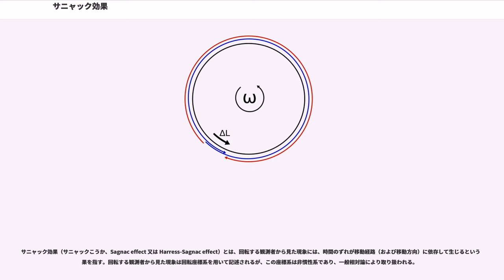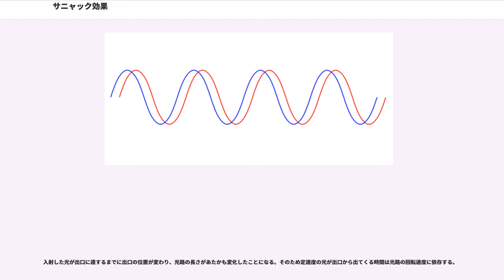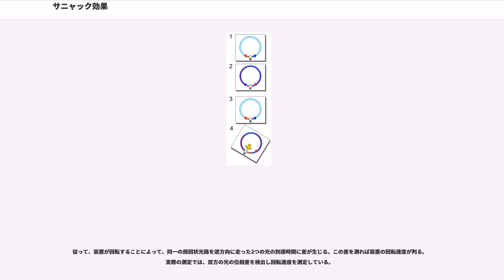サニャック効果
サニャック効果（サニャックこうか、Sagnac effect 又は Harress-Sagnac effect）とは、回転する観測者から見た現象には、時間のずれが移動経路（および移動方向）に依存して生じるという効果を指す。回転する観測者から見た現象は回転座標系を用いて記述されるが、この座標系は非慣性系であり、一般相対論により取り扱われる。

狭義では角速度を検出するリングレーザージャイロスコープや光ファイバジャイロスコープ等において光伝播速度が伝播方向に依存する効果・現象を指す。

この効果は回転座標系から（特殊相対論で扱うことのできる）慣性系に変換して考えれば説明が容易である（したがって一般相対論を敢えて知る必要は無いとも言える）。

サニャック効果は、回転座標系の下で、移動経路（および移動方向）に依存する形で生じる時間のずれを指すが、この時間のずれとは相対論的な固有時のずれ（時間の遅れ）を指す。非慣性系下の事象を記述する一般相対論に従えば、移動経路に依存する形で生じる時間のずれは当然の事象とされる（大域的同時性の不成立）。

一般に、非慣性系の下では上記のずれが生じ、時計の進みには単なる特殊相対論的なずれが生じるだけではなく、ある経路上に沿って時計を持って移動することを考えると、移動経路に依存するずれが生じる。実際に、非慣性系の下では、異なる2つの経路（例えばa→b→cとa→b'→c。bとb'とは異なる時空点であると仮定。）を移動させた後のそれぞれの時計を比較することによって、両者のずれの差を観測できる。光などの信号が経路を伝播する場合は伝播時間が「伝播経路長÷伝播速度＋移動経路に依存する伝播時間のずれ」（もしくは伝播速度自体のずれ）として観測される。自由伝播経路も直線とはならない。これらは光伝播の重力レンズ効果とも基本的に話は同様である。

特に回転座標系に特有な時間のずれとこれに起因する効果をサニャック効果と呼び、移動方向に対して時間のずれは非等方性を示す。
典型例としてリングレーザージャイロスコープでは、光などの信号伝播は、ある周回経路上を回転座標系回転軸に対して右回りと左回りに1周する2つの経路の信号伝播時間には差が生じる。すなわちこの周回経路を回転軸（角速度formula_1）に垂直な平面に投影した閉曲線が囲む面積をformula_2とすると、サニャック効果によって、formula_3に比例する時間のずれがそれぞれに生ずる。サニャック効果はアルベルト・アインシュタインによって無視された。

実際に半径formula_4の円周経路及び観測者が慣性系に対して角速度formula_5で回転しているとし、光（もしくは速度formula_6の物質波）がその経路を正もしくは負の方向に一周するのに要する時間は
となる。

他の一例として、赤道に沿って時計を移動させ地球（自転角速度formula_1）上を1周させることを考える。東向きと西向きの移動とで時計の進み方に差が生じ、一周後の時間の遅れはそれぞれformula_9となる。

また、赤道一周に沿って極めて多数個の時計をほとんど無限小間隔で並べ、一周の始点から終点へ向けて、順に隣接する時計の対を全て同期させていったとする。なおこの同期は回転座標系下を考慮した補正等を加えないと仮定する。そして始点上と終点上の時計を比較すると上記と同じ「ずれ」formula_10が生じている。

他の一例として、赤道上空の静止衛星から直下方向の地表点へ電波信号を伝播させることを考える。その伝播時間は「二点間距離÷光速度＋サニャック効果によるずれ」として観測される（光速度= formula_11）。この自由伝播経路も直線とはならない。

実際にGNSS（GPS）衛星から地上への信号伝播時間に対して回転座標系・非回転座標系の相違を無視した場合は、そのサニャック効果による誤差は100ns（換算すると30m）に達する。

また複数の人工衛星地上間信号伝播路を繋ぎ合わせた1つの閉曲線を考える。この信号伝播時間の総和には時間のずれとして東向きと西向きの1周にそれぞれformula_9の項が生じる。

角速度formula_1で回転する系のの線素（固有時はformula_14）は円筒座標で下記のように表される。
ここで時計を、formula_16とformula_17は一定で、formula_18に従い移動させると、線素は下記のように表される。
この時計の進み方は下記に比例す...